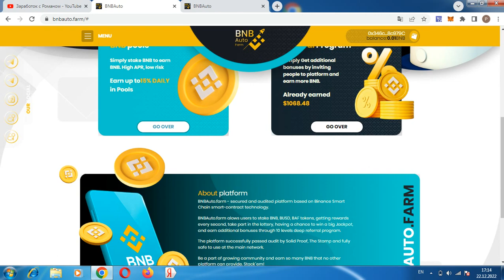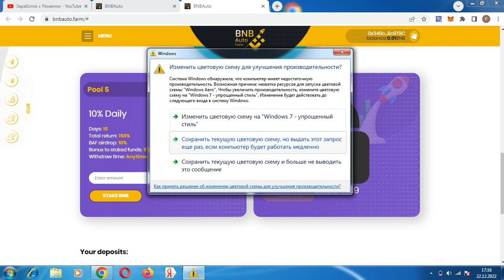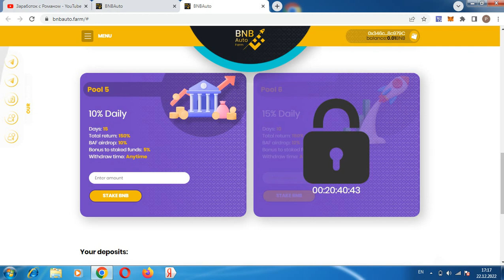ПРИЯТНЫЕ НОВОСТИ ПО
Всем привет, с вами Роман, ссылка для регистрации в проекте регистрация кошелька метамаск регистрация кошелька Payeer